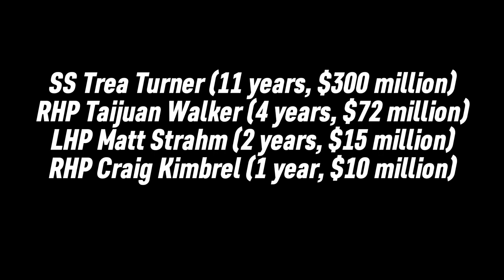TREA TURNER THE CROOK